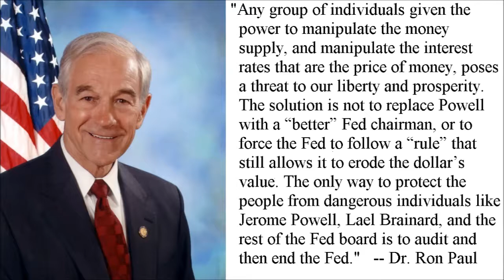Ron Paul's Texas Straight Talk 1/24/22: America’s Most Dangerous Unknown Man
Dr. Paul ended his audio message before the end of the column; I filled in the missing portion with a text-to-speech program, and the full text is below.

America’s Most Dangerous Unknown Man
by Ron Paul

The US Senate will soon vote on Federal Reserve Chairman Jerome Powell’s nomination to a second term. One of the senators opposing Powell is Elizabeth Warren. I don’t often agree with Senator Warren, but I do agree with her assessment that Powell is “dangerous.” However, Warren actually doesn’t understand what makes Powell, or any Fed chairman, intrinsically dangerous to liberty and prosperity.

Warren thinks Powell is dangerous because she thinks he will not be supportive enough of imposing her desired new regulations on banks and other financial institutions. Senator Warren, like most progressives, clings to a fantastical notion that regulations benefit workers, consumers, and small businesses. The truth is most regulations benefit large corporations by imposing costs that big businesses can easily absorb, but that their smaller competitors cannot.

Powell is a threat to the American people. Under his tenure, the Fed has kept interest rates at or near zero. The Fed’s balance sheet has grown to over eight trillion dollars. This has caused prices to climb at a rate America has not seen in several decades.

At his nomination hearing before the Senate Banking Committee, Powell reiterated the Fed's intention to fight inflation by reducing its monthly 120 billion dollars purchase of Treasury and mortgage-backed securities. Powell also stated that the Fed is planning to increase interest rates this year. However, even if the Fed follows through on this, interest rates will remain at historically low levels.

Powell, like Elizabeth Warren and other progressives, dangerously believes that the Fed should go “woke.” However, Powell is still not “woke” enough for progressives who lobbied President Joe Biden to replace Powell with Fed board member Lael Brainard, the biggest supporter of Elizabeth Warren-style regulations on the Fed board. Brainard is more committed than Powell to using monetary and regulatory policies to advance the “woke” agenda. President Biden did end up nominating Brainard to become vice chairman at the Fed.

A Powell-Brainard Fed would likely use “social and climate justice” as a justification for expanding the Fed’s easy money policies. President Biden has recently nominated Sarah Bloom Raskin to the Fed board, who also has advocated for the Fed to use its power to fight climate change.

A central bank committed to the social justice and climate change agendas will inevitably increase the Fed’s “inflation tax.” Contrary to the claims of some progressives, lower-income Americans are primary victims of this hidden and regressive tax.

Powell prefers to push his rather zealous and extremist philosophies behind the scenes. Thus, not surprisingly, he is a leading opponent of Audit the Fed. Powell claims that bringing transparency to the Fed's conduct of monetary policy would somehow jeopardize the Fed's independence. Powell’s claim is truly fake news. There is nothing in the Audit the Fed bill giving Congress or the executive branch any new power over monetary policy.

Any group of individuals given the power to manipulate the money supply, and manipulate the interest rates that are the price of money, poses a threat to our liberty and prosperity. The solution is not to replace Powell with a “better” Fed chairman, or to force the Fed to follow a “rule” that still allows it to erode the dollar’s value. The only way to protect the people from dangerous individuals like Jerome Powell, Lael Brainard, and the rest of the Fed board is to audit and then end the Fed.